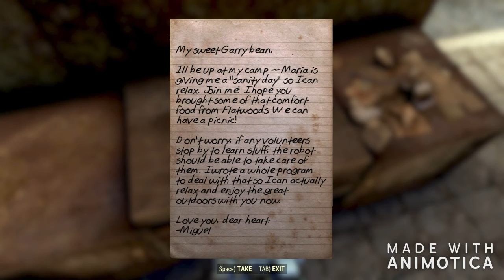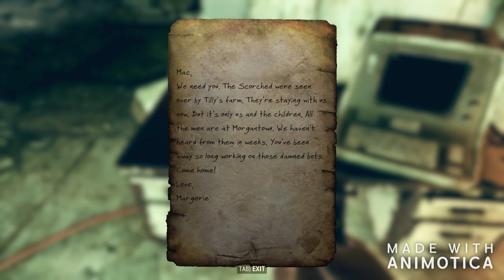Fallout 76 beta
Trying a few things out. Defended a junk yard. Looted a few places. And built a base.
youtube changes the frame rate to 30.